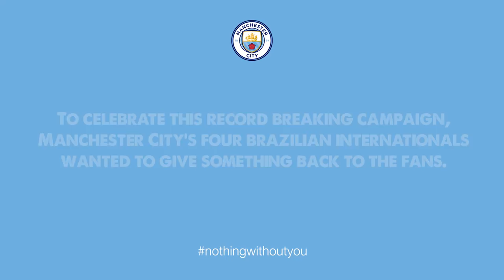SURPRISE !!! Jesus, Fernandinho, Ederson and Danilo | Nothing Without You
Man City's Brazilian quartet surprise Lucas, a loyal City fan living in Brazil.